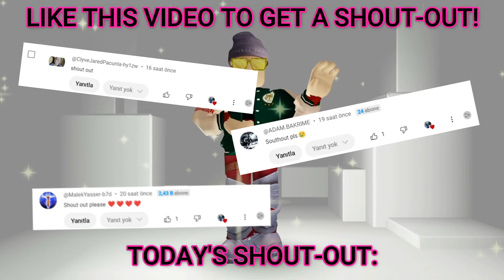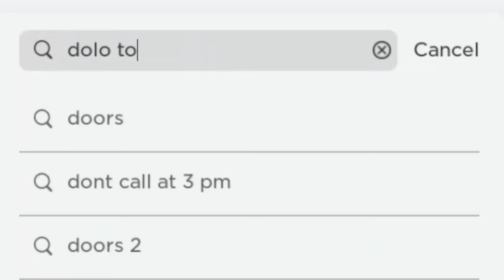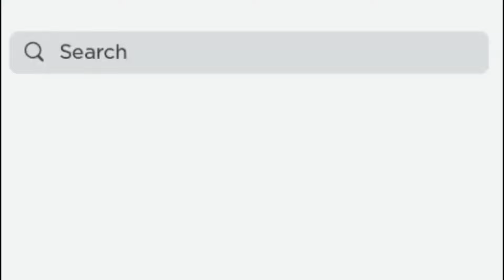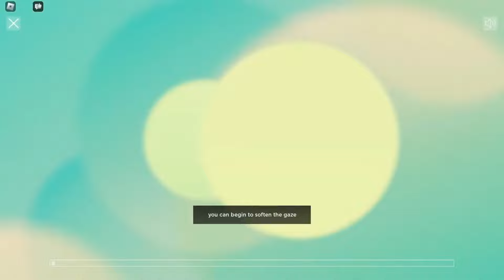17+ FREE ITEMS ROBLOX! 😱😳(UPDATED 2024)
🌟 Welcome to the Ultimate Free Items on Roblox 2024! 🌟

Hey Robloxians! 🔥 Ready for an epic adventure in the world of freebies? 🚀 In this video, we've uncovered the latest and greatest ways to snag amazing items in Roblox for 2024! 💎✨

🔥 What's Inside?

Limited-Time Events 🕒
Get ready to pimp out your avatar and stand out in the virtual crowd! 🤩 Don't miss out on the hottest items - watch until the end for the inside scoop! 🚀

🛎️ Don't miss the chance to stay ahead of the game and score awesome items for free! 🆓💯

Share your favorite free items in the comments below! Let's build an epic community of stylish Robloxians together! 💬🌐

Tags rq